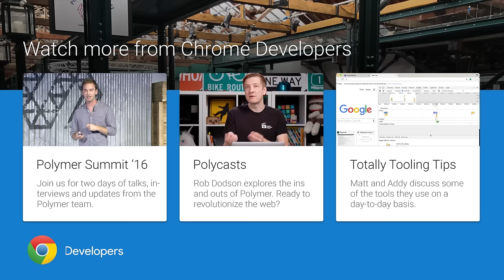Summit Report: Polymer Data Flow with Gray Norton (Polymer Summit 2016)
Gray Norton talks to Rob about data flow in your Polymer elements and how hard his Polymon is to catch!